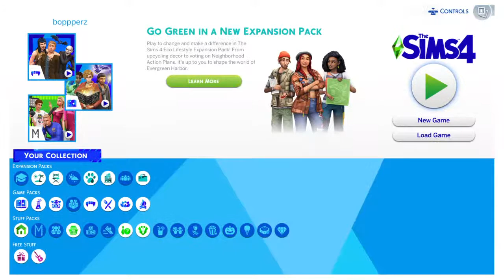Lets play sims 4 ps4